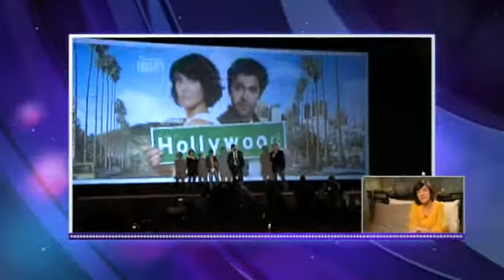Interview de Florence Foresti, par Marie Inbona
Paris c'est fou, le 07 décembre  2011